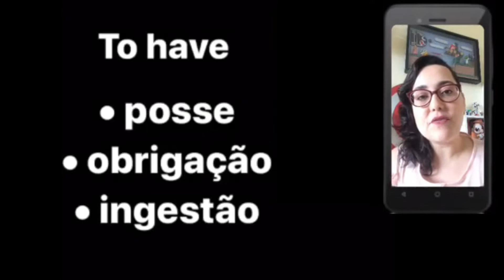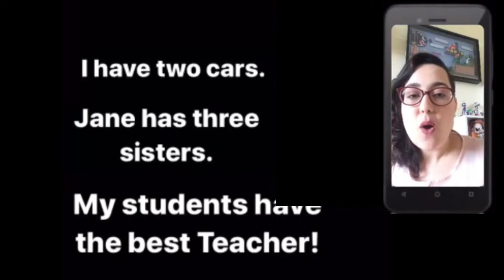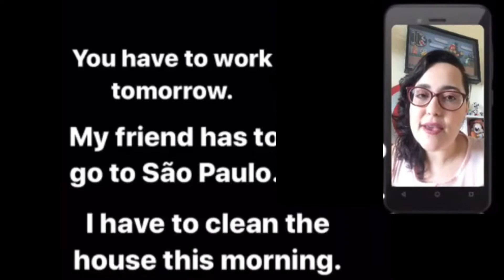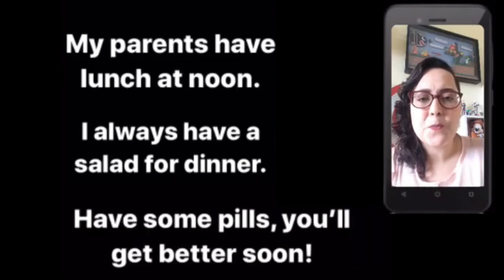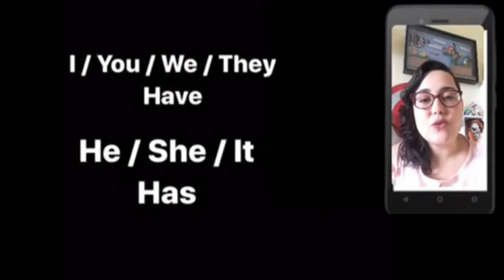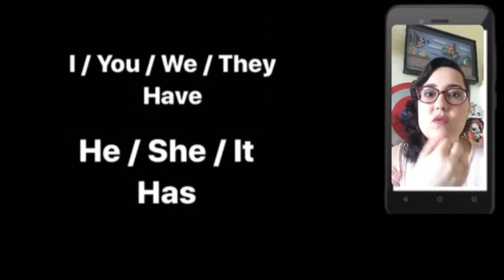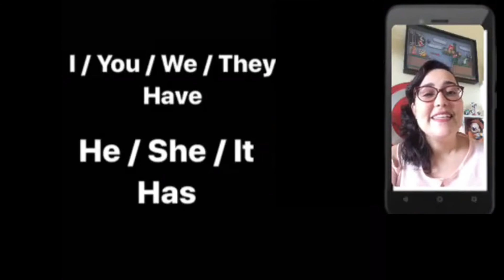Aprenda a usar o Verbo To Have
👉Aulas de inglês ao vivo YouTube todas  ás Quarta :19:00 e aos Sabádos :08:00.

👉Para receber o aviso das próximas aulas e abertura das vagas  do Curso de inglês Be Ready, link abaixo:

Participe do nosso lino do Telegram e receba conteúdos gratuitos de inglês semanalmente: